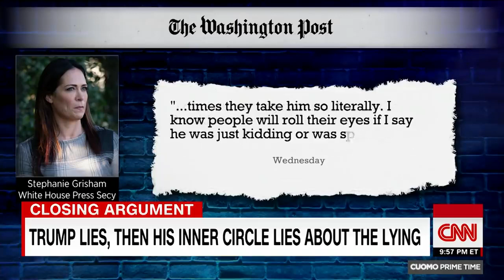Cuomo revisits Trump supporters lying about Trump lying